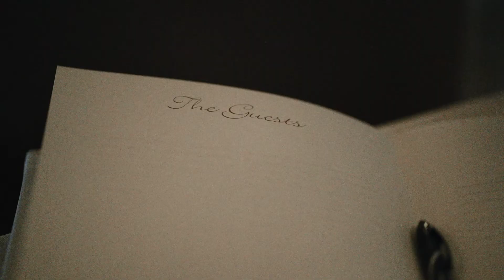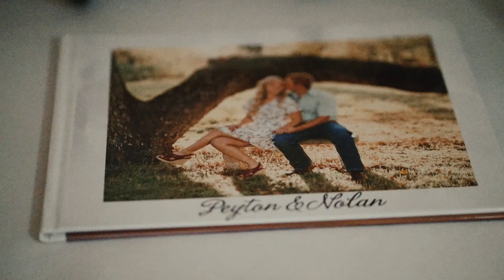Love, Dance, Beer || A West, TX Wedding Celebration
Peyton & Nolan’s wedding video was filmed at West Knights of Columbus Club in West, TX.

ceremony | St. Mary’s Catholic Church of the Assumption
reception | West Knights of Columbus